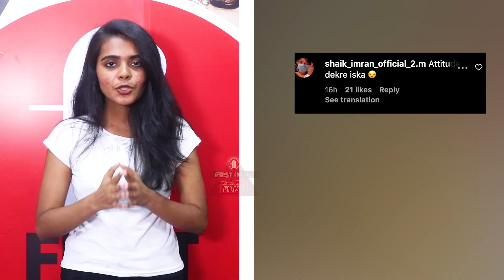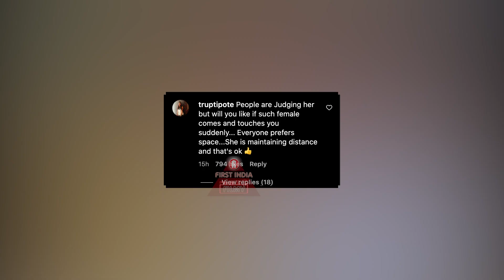Kareena Kapoor से हाथ मिलाने लगी महिला तो Actress ने किया Ignore